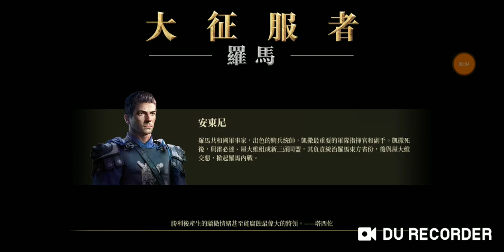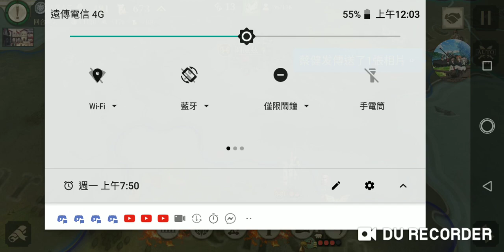[大征服者 羅馬] 布匿戰爭 迦太基 Ep2 暴力突破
現在我們的盟友和漢尼拔率領的主力會合了，該是時候奮力一搏突破支持羅馬的高盧部隊！！